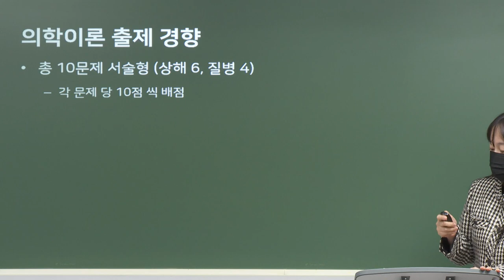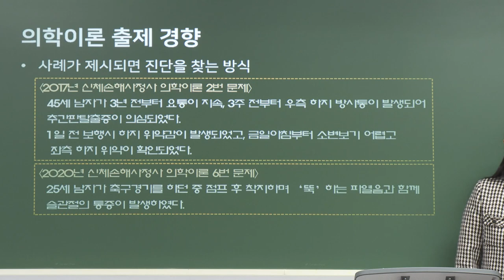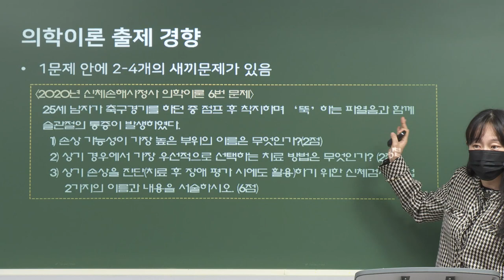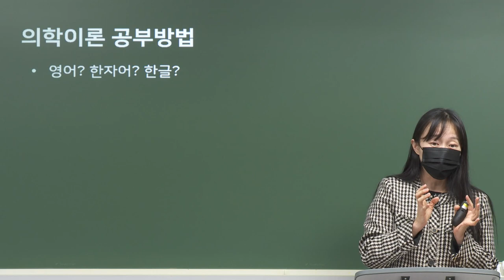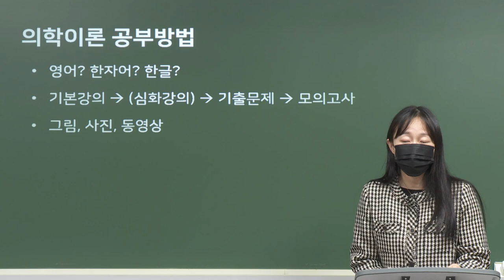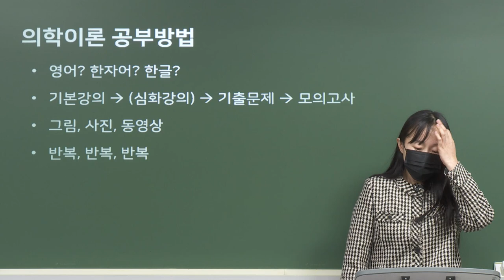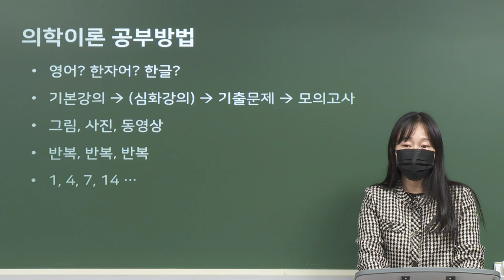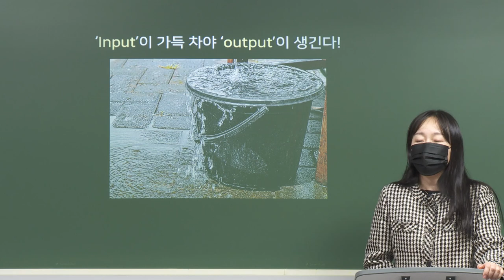[2022년] 김윤아의 신체손해사정사 의학이론 OT강의